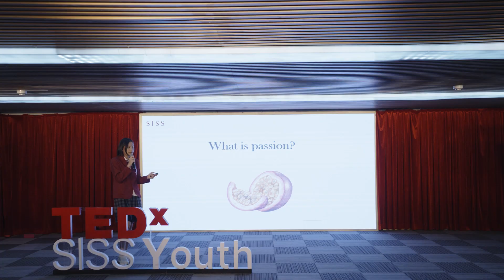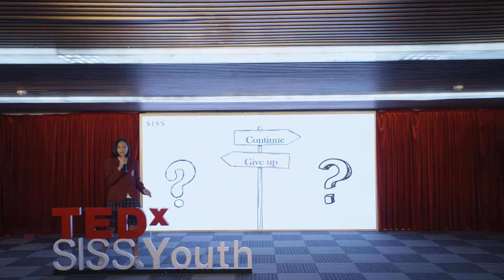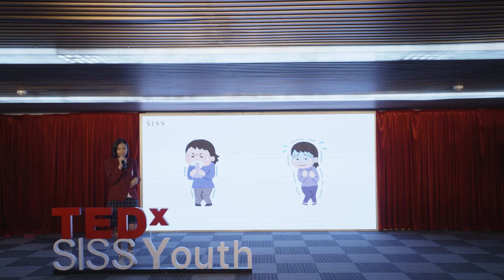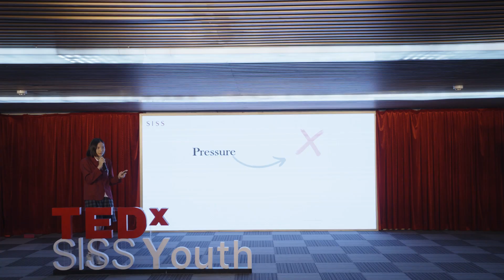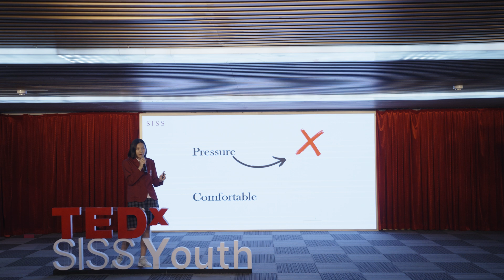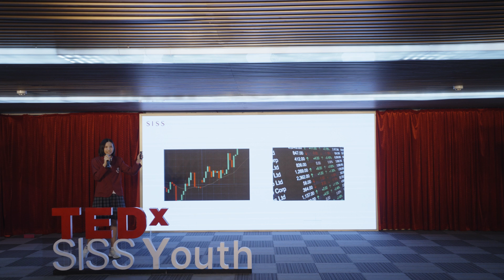JOURNEY TO DISCOVER PASSION & TALENTS | An Nguyen | TEDxSISS Youth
People get upset and give up easily when something bad happens. It's ok to make mistakes but keep going on and never give up.
Overcoming your fear.
The more pressure you have, the worse you do,
the more comfortable you are, the better you can do. An is a student in class 7A at Sydney International School System (SISS). She plays the piano very well and want to enter Musical institute next year. This talk was given at a TEDx event using the TED conference format but independently organized by a local community.